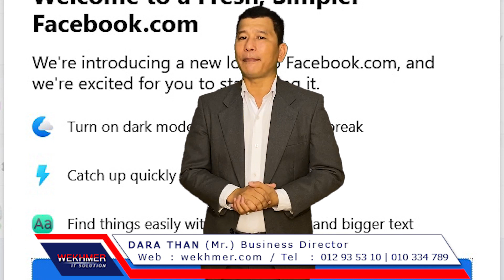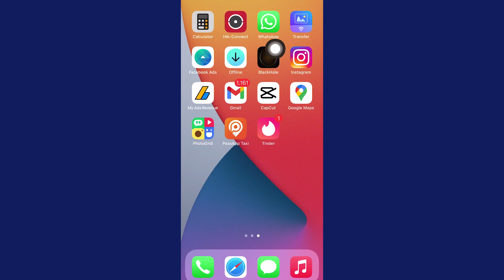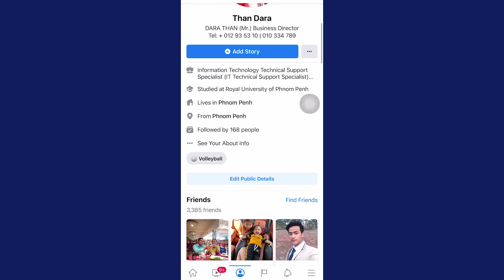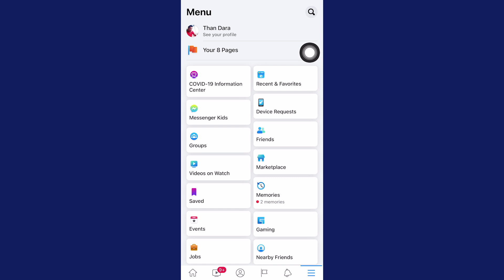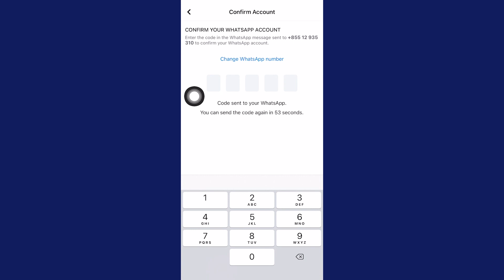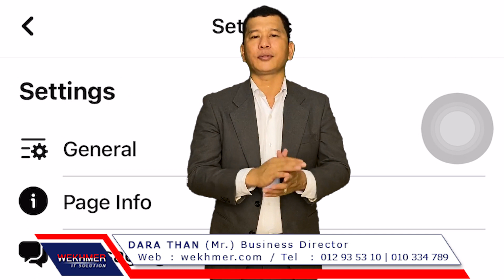របៀបភ្ជាប់ FB page ទៅកាន់ WhatsApp និងអត្ថប្រយោជន៍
DARA THAN (Mr.) Business Director